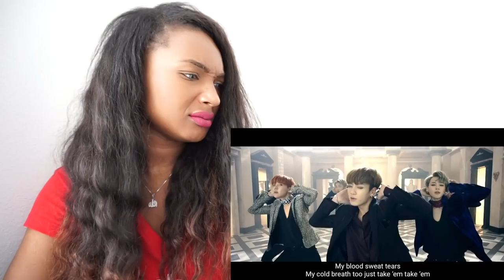BTS (방탄소년단) '피 땀 눈물 (Blood Sweat & Tears) REACTION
Merry Reacts to BTS (방탄소년단) '피 땀 눈물 (Blood Sweat & Tears)

Xoxox
MJ